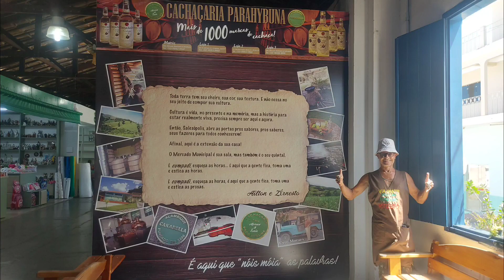PARAISO SENDO DESTRUIDO - WILD CAMPING - PARQUE MUNICIPAL DO PINHEIRINHO - SALESOPOLIS-SP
Infelizmente esse local maravilhoso está sendo depredado por pessoas sem um mínimo de consideração pela NATUREZA. Neste vídeo mostro a beleza do local, mais precisaria de dois vídeos deste para mostrar a destruição 😢😭😢😭😢😭😢😭😢😭😢😭😢 - Existe locais para fazer fogueira. Mas as pessoas nivelam o solo arrancando as forrações para fazer fogueira e colocar as barracas. Com isso vão associando todo o parque.